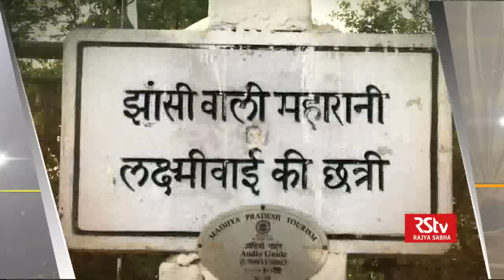Promo - Alok Rai in Kitab